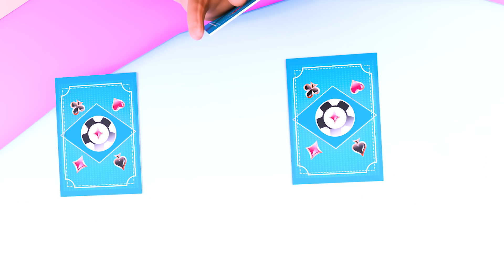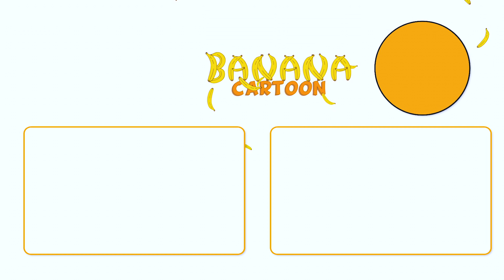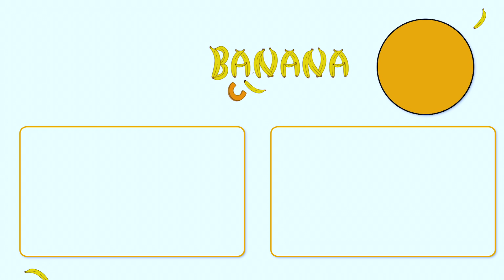¡BINGO! perro de escuela ,Bebé Tiburón ,Cinco Monitos,Cumpleaños Feliz- Banana Cartoon Español